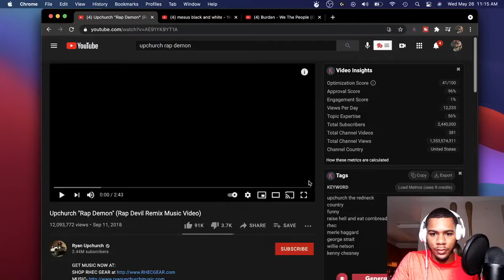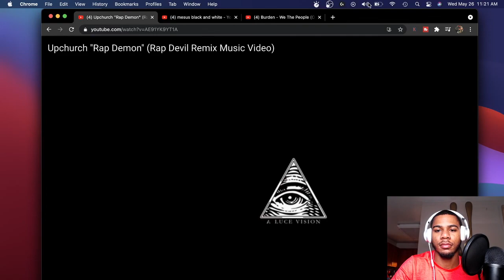UPCHURCH "RAP DEMON" (RAP DEVIL REMIX MUSIC VIDEO) | REACTION!